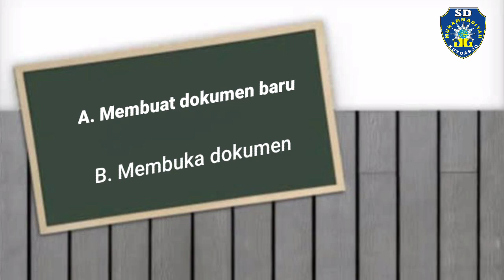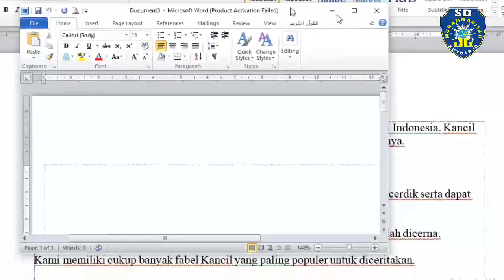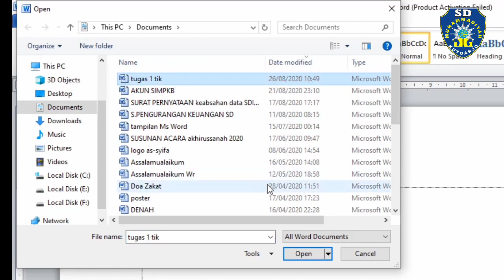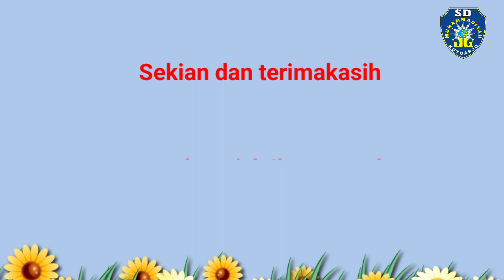Pembelajaran TIK Kelas 4, Bab 2 Ikon Pengolah Kata